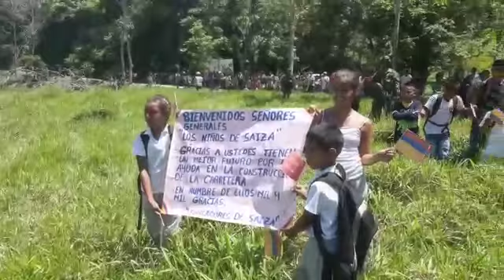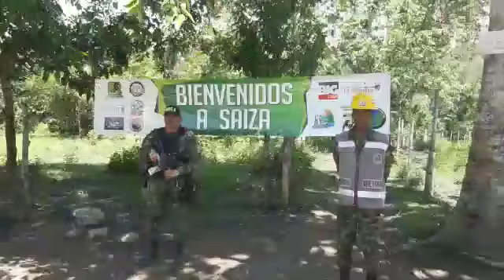“En cuatro meses acabamos con décadas de incomunicación en Saiza”: General Mejía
El comandante del Ejército entregó una vía de 16 kilómetros con los que se podrán movilizar 12 mil personas que viven entre Córdoba y Antioquia. Más información